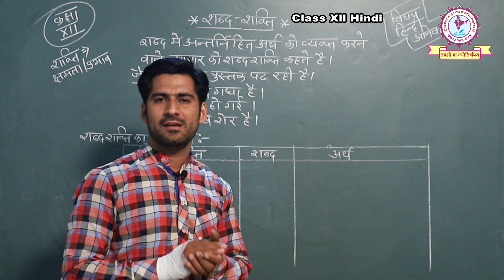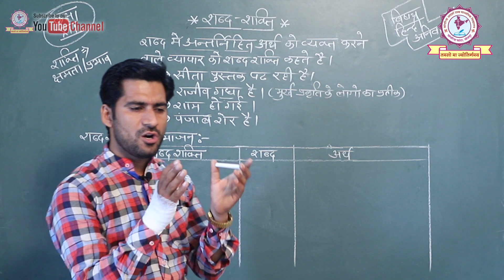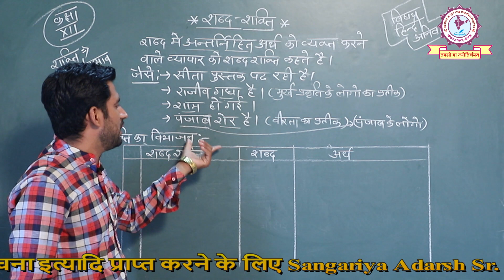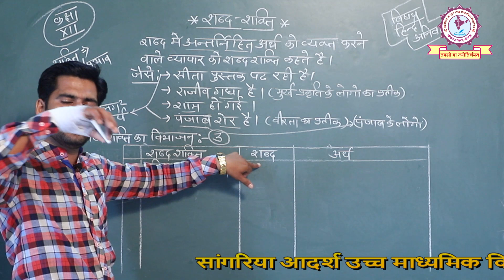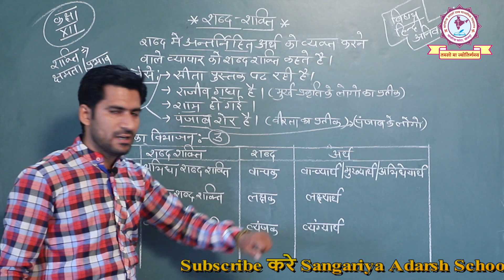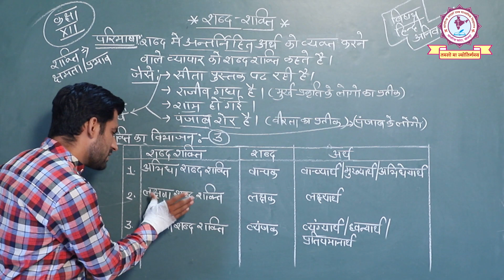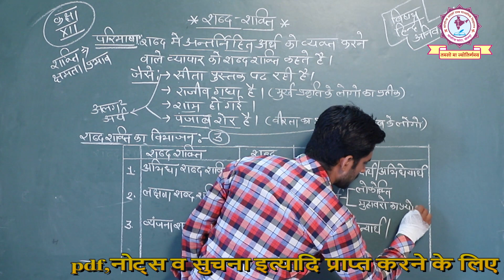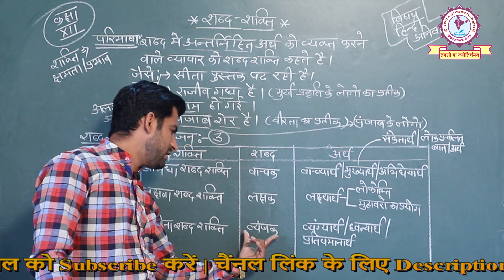RBSE CLASS XII | HINDI COMPULSORY | HINDI MEDIUM | शब्द शक्ति | RAGHU SIR